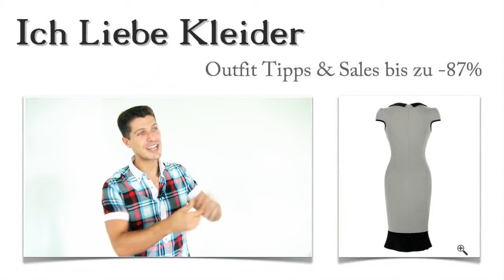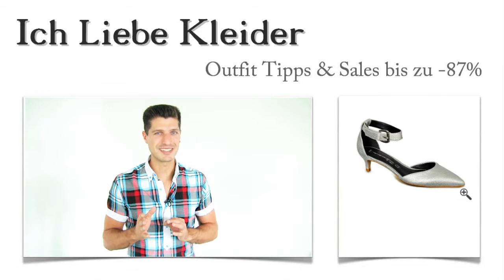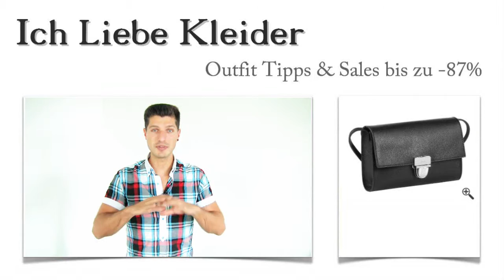Tania suchte ein Fishtail Kleid, und mit diesen 3 Outfit Ideen geschah mit ihr etwas Wundervolles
Schönes Fishtail Kleid: Tania zählt zu den Mädels, die sich eher im Hintergrund halten. Sie kleidet sich gern modisch und ein wenig elegant, aber keinesfalls zu auffällig. Aber dies soll sich nun ändern, denn sie hat eine Einladung zu einem Dinner bekommen, wo sie auf den jungen Mann treffen wird, den sie schon seit einer gefühlten Ewigkeit toll findet. Ich habe ihr Outfit Ideen präsentiert, die euch auch gefallen könnten.

In dem eleganten Fishtail Kleid wird Tania einfach atemberaubend aussehen. Könnt ihr euch vorstellen, wie ihr selbst darin das Restaurant betretet? Es werden sich ganz sicher so einige Leute nach euch umdrehen. Ein Fishtail Kleid betont eure wunderschöne feminine Silhouette und zeigt euch stilsicher und sehr elegant. Dazu lassen sich verschiedene Outfit Ideen variieren. Schaut mal!

Ein Fishtail Kleid, das das Herz eures Gegenübers höher schlagen lassen wird
Es gibt für nichts Garantien. Aber mit den richtigen Outfit Ideen könnt ihr einen unvergesslichen Auftritt hinlegen. Dieses Fishtail Kleid sieht nicht nur umwerfend aus, sondern sitzt auch einfach perfekt. Der tolle Kontrast aus Grau und Schwarz in Verbindung mit diesem außergewöhnlichen Schnitt betont eure Weiblichkeit besonders vorteilhaft. In diesem Fishtail Kleid werdet ihr einfach unwiderstehlich aussehen!

Habt ihr bemerkt, wie ich Tania nach und nach aus ihrem unauffälligen Dasein befreit habe? Im schicken Fishtail Kleid bleibt sie ihrer eleganten Linie treu, fällt aber trotzdem mit Stil und exzellentem Geschmack auf. Dazu noch diese traumhaften Sandaletten - und schon sind wir wieder einen Schritt weiter auf dem Weg zum perfekten Outfit. Aber ein paar Outfit Ideen stelle ich euch noch vor. Seid gespannt!

Mit diesen wunderschönen Ohrringen setzt ihr dem schicken Fishtail Kleid quasi die Krone auf. Damit schafft ihr einen edlen Blickfang, der den eleganten Look des Kleides wunderbar unterstreicht. Die Kombination aus Silber und Schwarz sorgt dafür, dass diese Ohrhänger perfekt mit dem Kleid harmonieren. Oder was meint ihr dazu?

Ihr habt sicher längst bemerkt, dass ihr hier bis zu 87 Prozent sparen könnt. Außerdem biete ich euch an, ein ganz individuelles Outfit für euch zusammenzustellen. Was sagt ihr dazu? Meine Outfit Ideen können euch helfen, zum nächsten Anlass in einem völlig neuen Stil zu glänzen. Schreibt mir, was ihr mögt und was ihr euch wünscht! Ich finde tolle Outfit Ideen für euch wie das schöne Fishtail Kleid, versprochen!